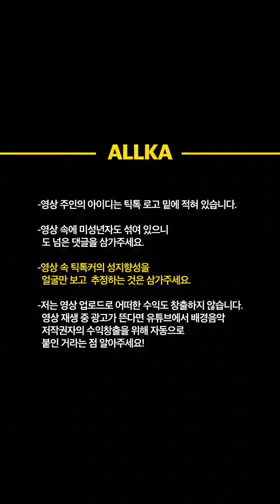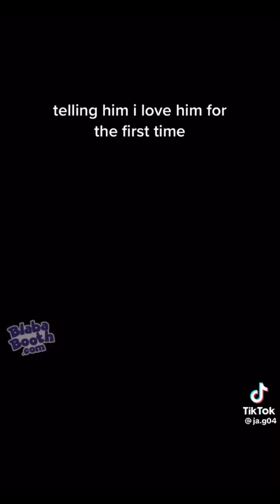내 취향 커플 틱톡21